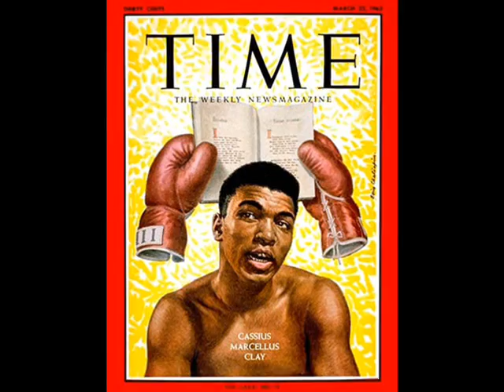Muhammad Ali - The Body Rock Tribute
A small video I made of one of the greatest boxers and fearless human being of all time, Muhammad Ali. I used Body Rock from Moby because I remember it being used in the trailer for the movie "Ali" and thought it was a great fit to the flamboyant and charasmatic champion. I hope you enjoy.